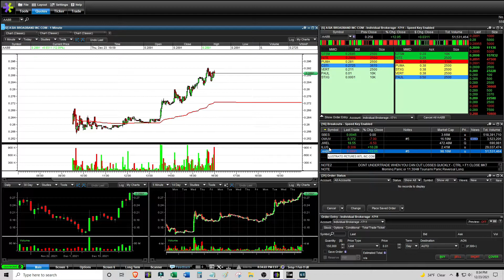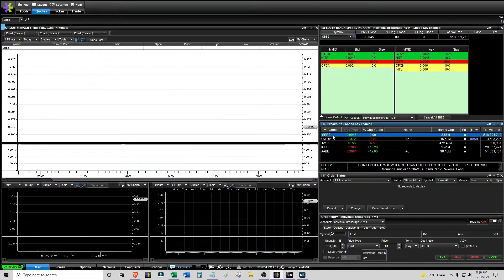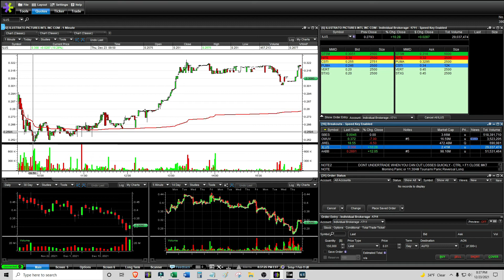Bad $ILUS Morning Panic Trade & Missing $SBES - Live Daytrading Commentary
Morning Panic Bounce Play - $15
Everything Else OTC - $8